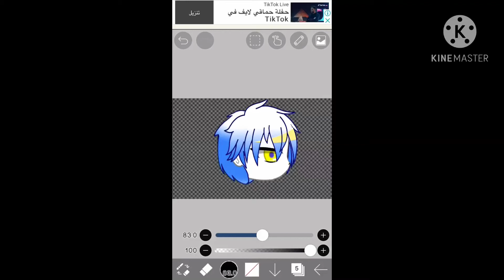What do you think